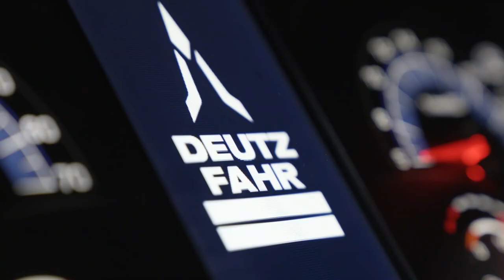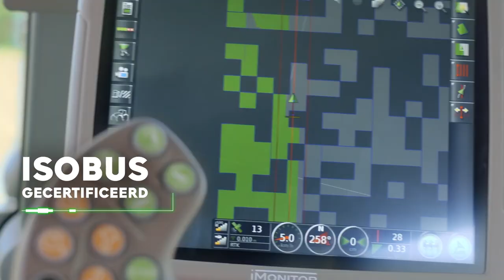DEUTZ-FAHR 8280 TTV_NL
De AlwaysOnTractor is klaar om de regels van het spel te veranderen. Registreer u nu en boek als eerste DEUTZFAHRMER een proefrit.